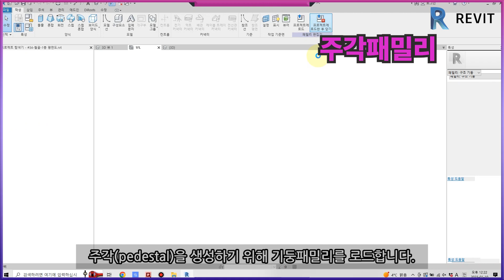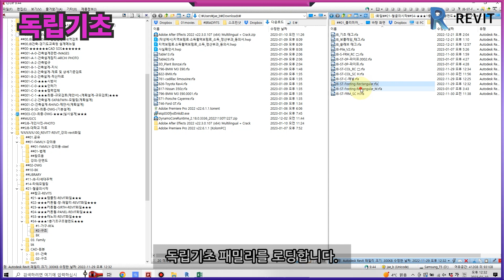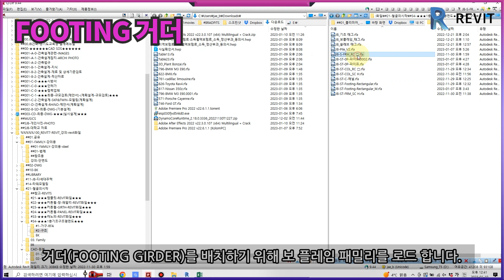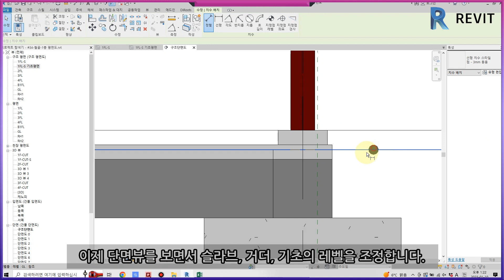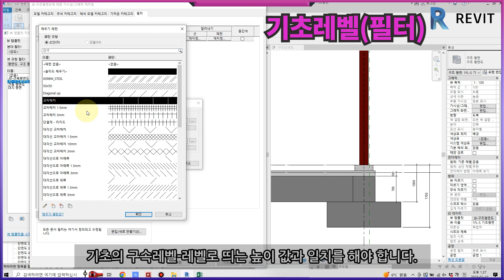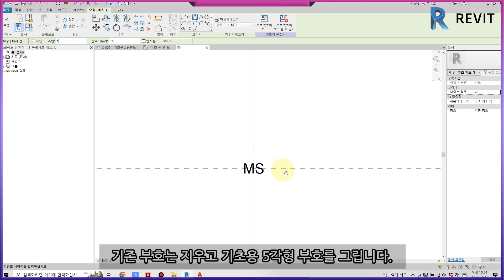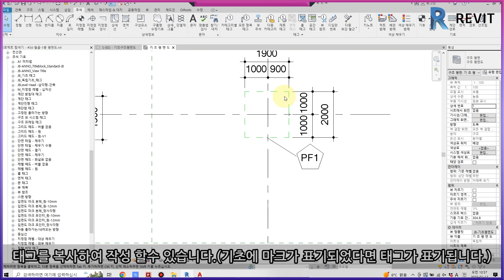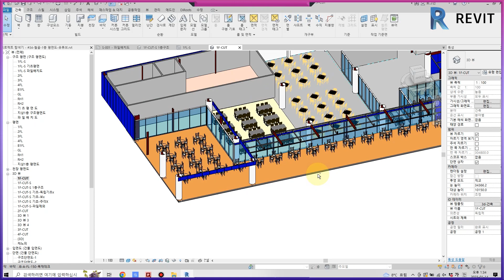34 [실시설계]기초평면도(FOUNDATION PLAN)_JB Architects_ REVIT SHEET 레빗강의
#01.주각, 독립기초 , 거더(FOOTING GIRDER)-구조
#02.기초레벨(B.O.F), 필터-구조
#03.기초태그(부호)-구조
#04.구조노트(범례)-구조
#05.기초일람표-구조
기타-임시 숨기기/분리재설정, 숨겨진요소 표시 닫기, 가시성